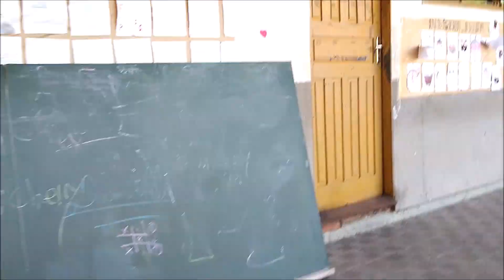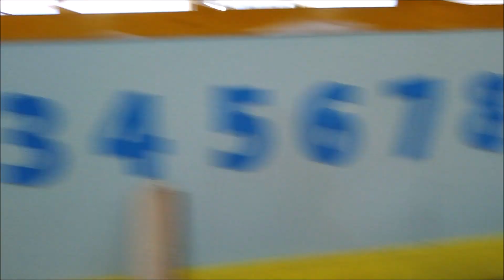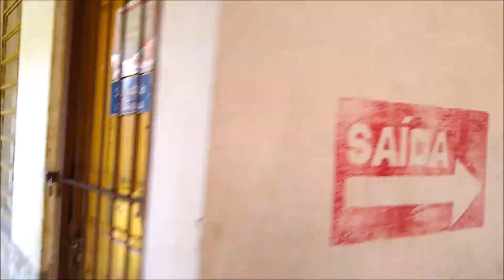DECORDS - Reflexão (2019) - #303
DEIXE TUA OPINIÃO E SUGESTÕES ABAIXO! É MUITO IMPORTANTE PARA NÓS!
Apresento aqui um composição minha para o GRUPO DECORDS chamada "REFLEXÃO". Trata-se de uma harmonia simples, com instrumentação baseada em violões e gravada na escola. As imagens foram feitas na nossa própria escola e aparecem alunos, funcionários, professores e Decordianos. É um vídeo feito com muito carinho, espero que apreciem.
É sempre a melhor forma de apoiar o meu trabalho.